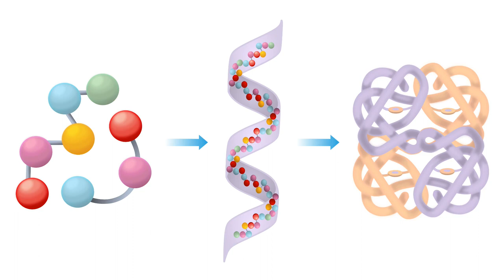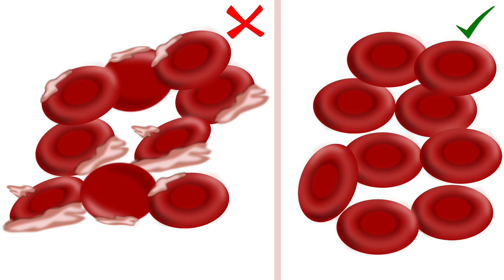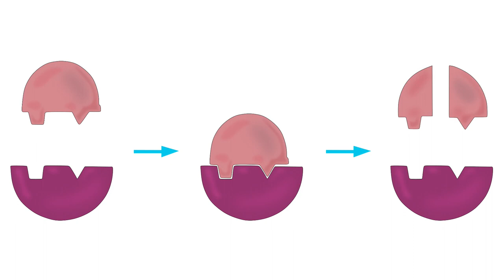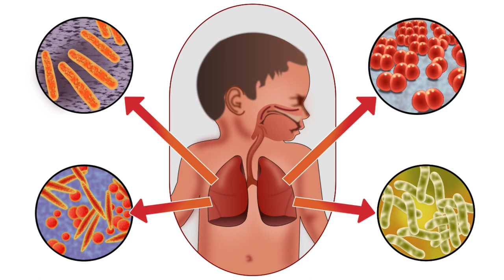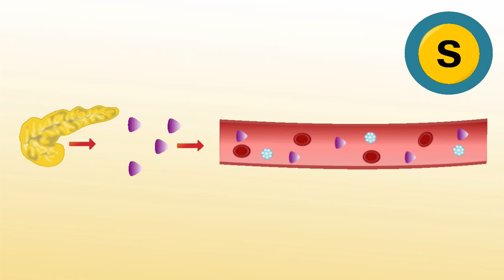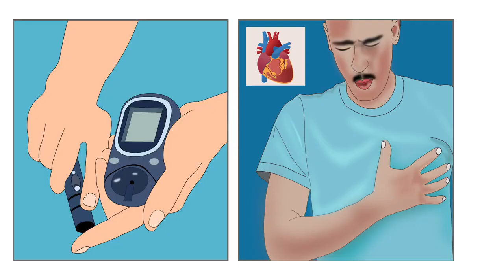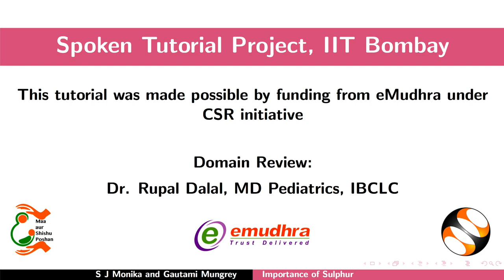Importance of Sulphur - Kannada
1. ಪರಿಚಯ
2. ಸಲ್ಫರ್ ಎಂದರೇನು
3. ಸಲ್ಫರ್ ಹೊಂದಿರುವ ಅಮೈನೋ ಆಮ್ಲಗಳು
ಎ. ಮೆಥಿಯೋನಿನ್ ಮತ್ತು ಸಿಸ್ಟೀನ್
- ಪರಿಚಯ
- ಪಾತ್ರ ಅಥವಾ ಪ್ರಯೋಜನಗಳು
4. ಗ್ಲುಟಾಥಿಯೋನ್ ಪಾತ್ರ
5. ಆಲ್ಫಾ ಲಿಪೊಯಿಕ್ ಆಮ್ಲದ ಪಾತ್ರ
6. ಸಲ್ಫರ್ ಹೊಂದಿರುವ ಸಂಯುಕ್ತಗಳು
ಎ. ಕೆರಾಟಿನ್
ಬಿ. ಕೊಂಡ್ರೊಯಿಟಿನ್ ಸಲ್ಫೇಟ್
7. ವಿಟಮಿನ್ ಬಿ-1 ಮತ್ತು ಬಯೋಟಿನ್
ಎ. ಪರಿಚಯ
ಬಿ. ಪಾತ್ರ ಅಥವಾ ಪ್ರಯೋಜನಗಳು
8. ಗಂಧಕದ ಪ್ರಾಮುಖ್ಯತೆ
9. ಸಲ್ಫರ್ ಕೊರತೆ
10. ಆಹಾರ ಮೂಲಗಳು
ಎ. ಮೆಥಿಯೋನಿನ್
ಬಿ. ಸಿಸ್ಟೀನ್
ಸಿ. ಥಯಾಮಿನ್
ಡಿ. ಬಯೋಟಿನ್